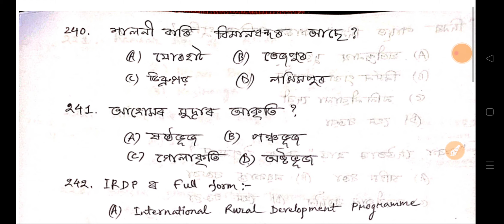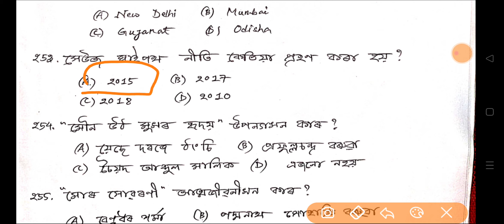Assam Gk For Assam Police Sub Inspector | Assam History | Part 13